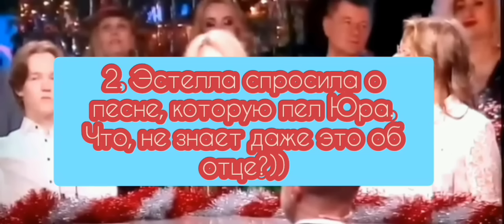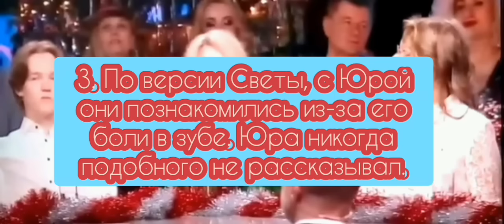Новые странности и ляпы "семьи" Шатунова.